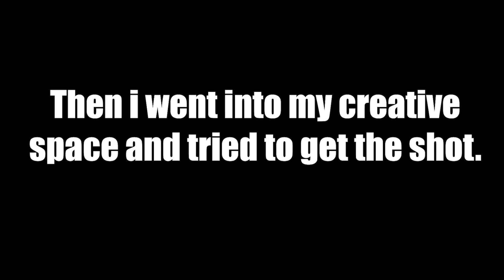We went to a CREEPY PARK 👻 and did LIGHT PAINTING PHOTOGRAPHY.📸🔥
Me and my friend Soumyajit went in search of a cool place to do LIGHT PAINTING PHOTOGRAPHY...